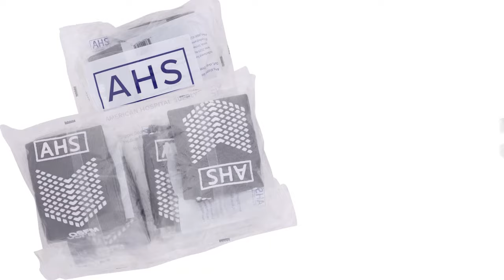Hospital Socks from AHS American Hospital Supply